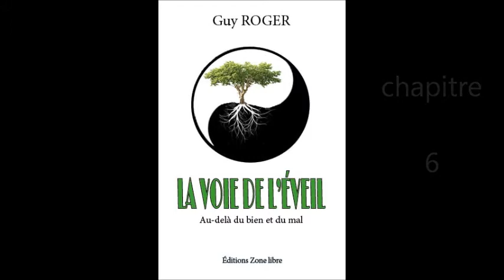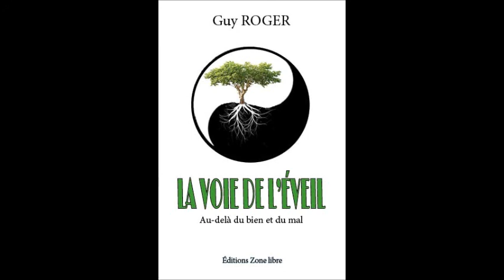590 la voie de l’éveil chapitre 6 Guy ROGER ZONE LIBRE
Livres audio... la voie de l'éveil, chapitre 6  "se libérer l'esprit de l’oppression d'une l'autorité"